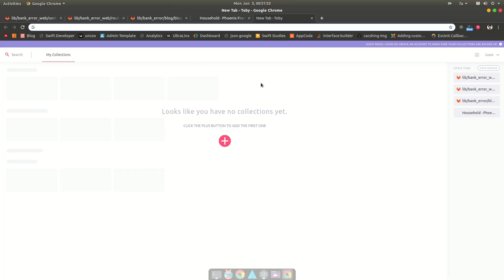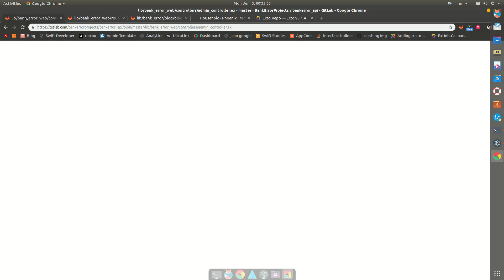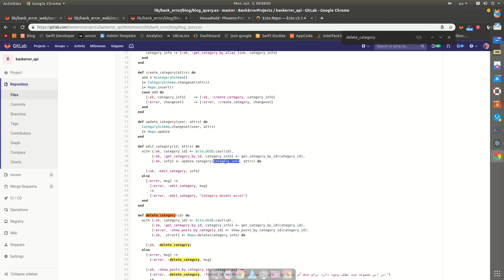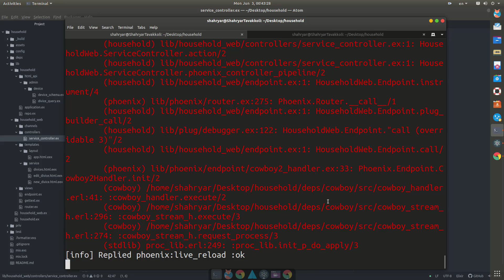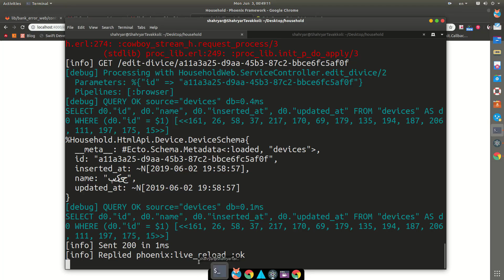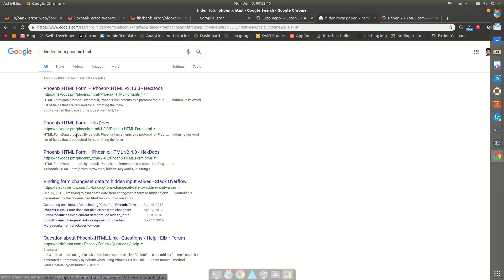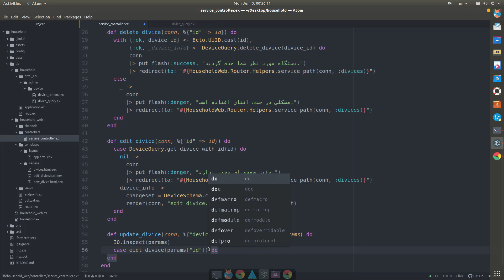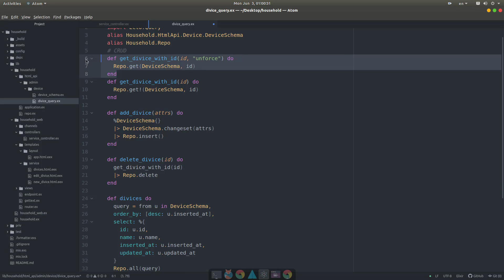فصل دوم آموزش elixir: ویرایش اطلاعات بانک اطلاعاتی در Ecto elixir قسمت سی ام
آموزش elixir

مستندات elixir